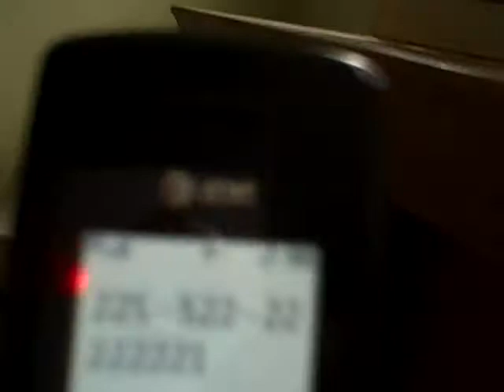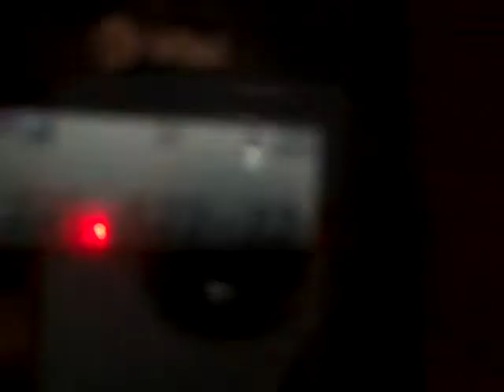Fred and Sticky icky Ep.2 "sticky icky is a fan of toy story!"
In this episode sticky icky is a fan of toys story and fred hates toys story!